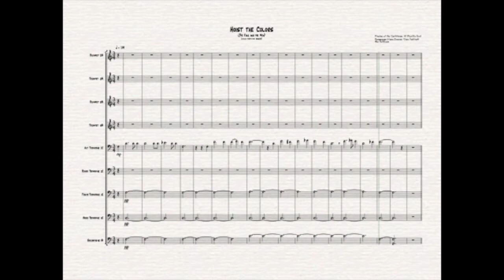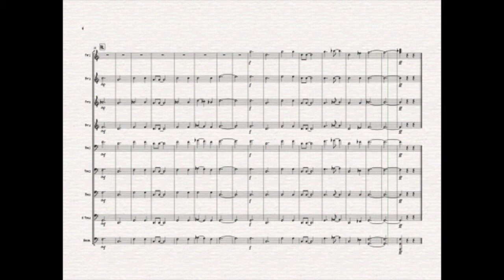Hoist the Colors (Brass Cover)